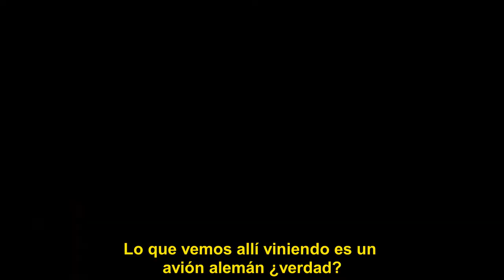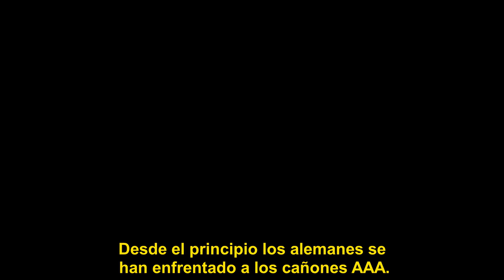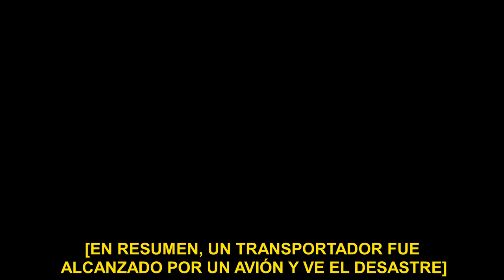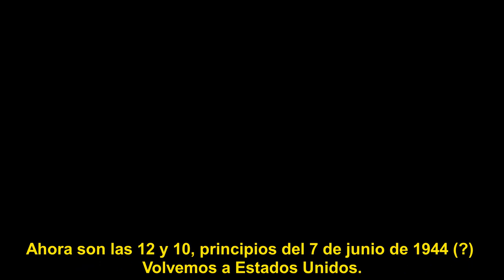EL ÚNICO AUDIO DE OMAHA | GEORGE HICKS | AUDIO COMPLETO